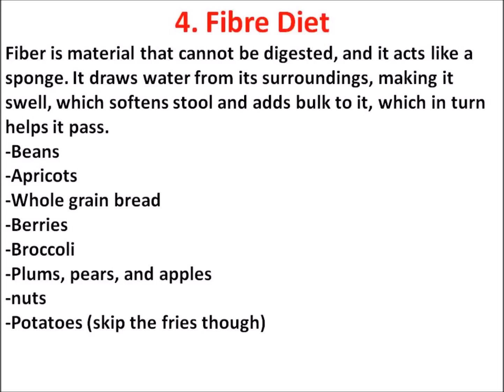How to Relieve Constipation Quickly & Naturally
How to Relieve Constipation Quickly & Naturally at Home. Get rid of constipation fast with natural home remedies.
Constipation is very common problem, but often neglected due to social stigma. Constipation is not commonly discusses due to embarrassment. Chronic constipation can lead to other health problems also.
You can try following remedies to relieve constipation easily at home:
1. Oil : Oil consumption can relieve constipation due to lubrication of GI track.
2. Lemon Juice: taking lemon juice with honey can help you to get rid of constipation fast in few days.
3. Blackstrap molasses: Blackstrap molasses has been a sweet savior for more than a few sufferers of constipation, be it chronic or occasional.
4. Exercise: Do some aerobic exercise daily to get your bowl moving to cure constipation in a week.
5. Take more Fiber: Increasing fiber diet cal help you to treat constipation and improve your general health.
6
7. Flaxseed oil: Flaxseed oil is a pretty simple home remedy for constipation. It sort of coats the walls of the intestine, as well as stool, and increases the number of bowel movements you are having.
8. Aloevera Juice: Aloe help you to get cuts and wounds, it also help to treat gasro intestinal system and relieve constipation easily.
9. Baking soda: It works incredibly well for constipation (and tummy aches in general) because it is a bicarbonate, which will encourage air to come out of you one way or another, and relieve pain from pressure. .